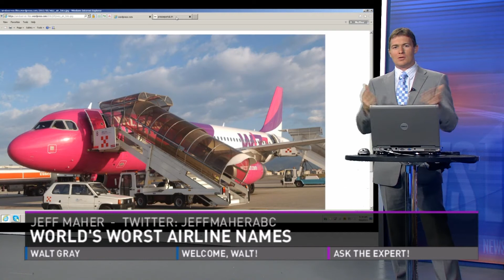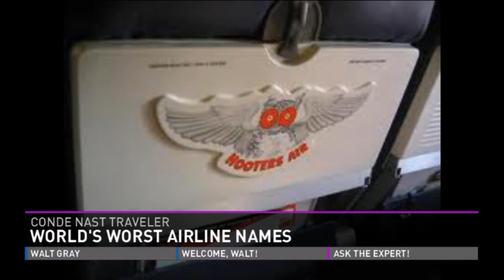Worst airline names in history